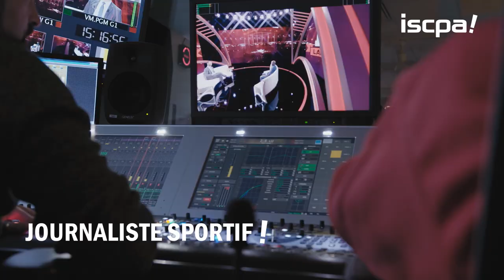Le métier de journaliste sportif chez BeIn Sports - Jerôme BIGOT & Samuel OLLIVIER - 02 2018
Interview croisée de Jérôme BIGOT et de Samuel OLLIVIER, journalistes sportifs chez BeIn Sports, diplômés de l''ISCPA Paris filière journalisme.

Jérôme et Samuel reviennent sur leur parcours depuis l'école, leurs débuts dans le journalisme sportif et donnent aussi quelques conseils aux futurs étudiants de l'ISCPA